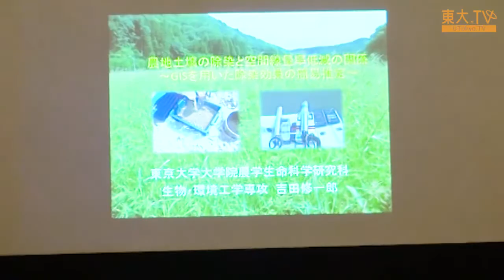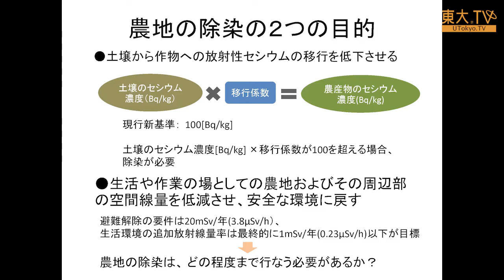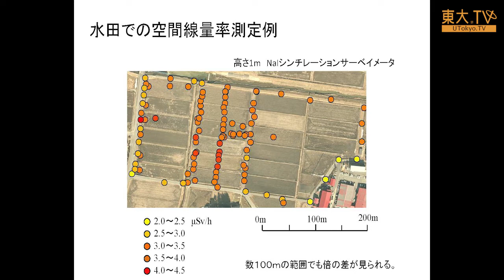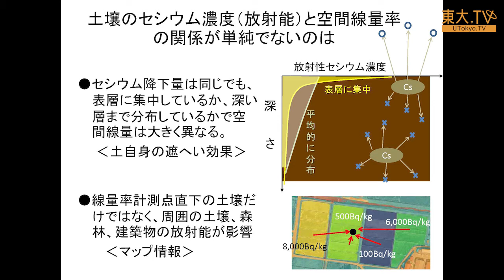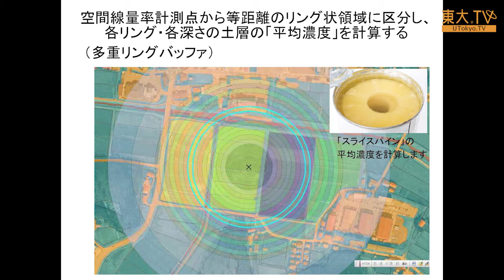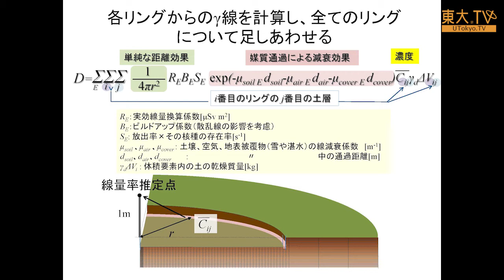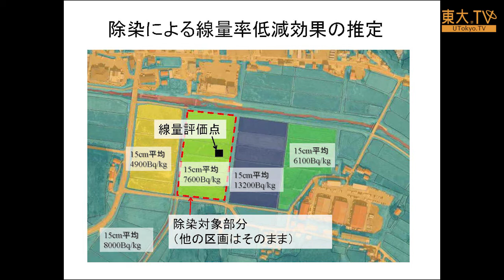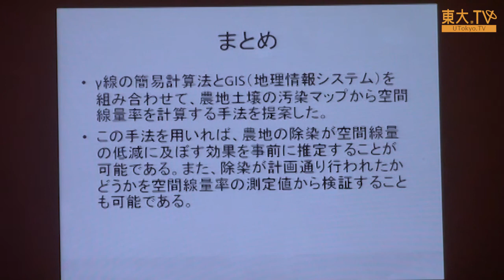吉田修一郎「農地土壌の除染と空間線量率低減の関係～GISを用いた除染効果の簡易推定～」ー第4回放射能の農畜水産物等への影響についての研究報告会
ここでは、農地とその周辺部の放射線量率の関係についてお話しします。